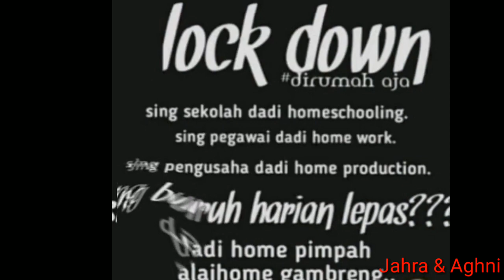VIDEO LUCU CORONA STORY WA TEERBARU 8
Jahra& Aghni buat video lucu corona story wa terbaru